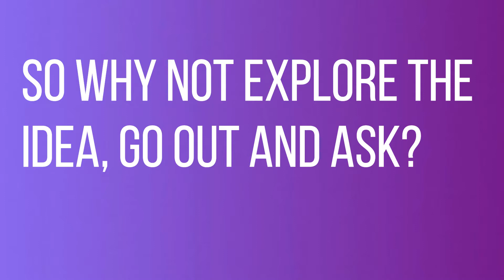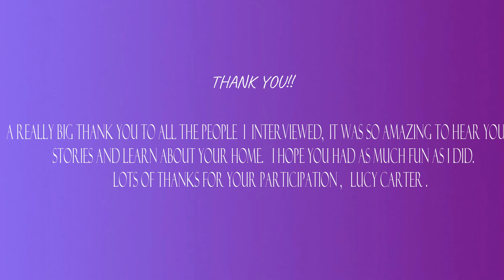What Does Home Mean? / Compilation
In this video I present a compilation of interviews, asking people what 'home' means to them.